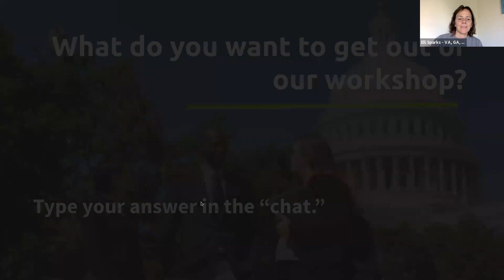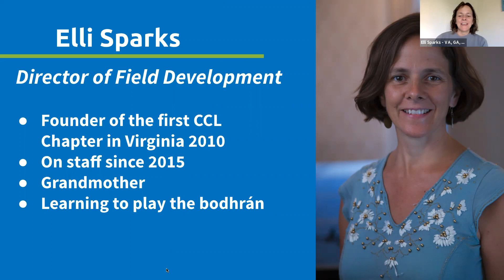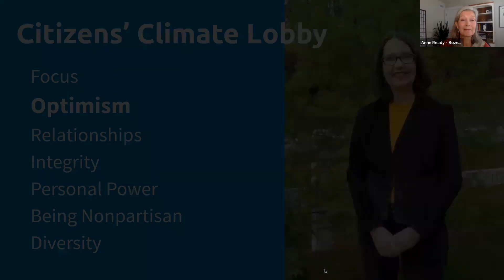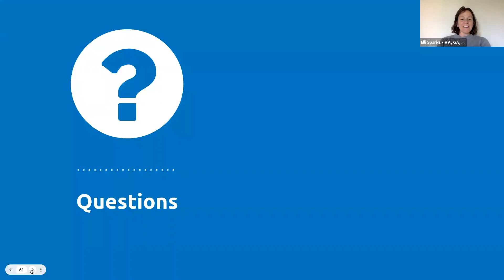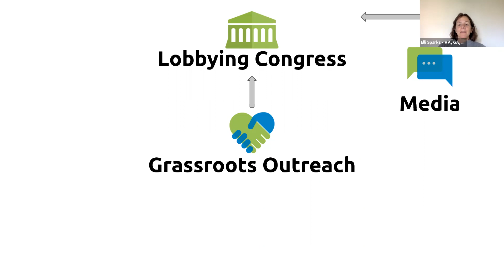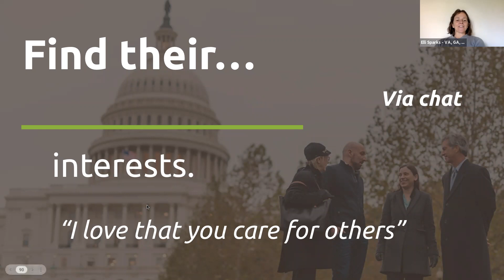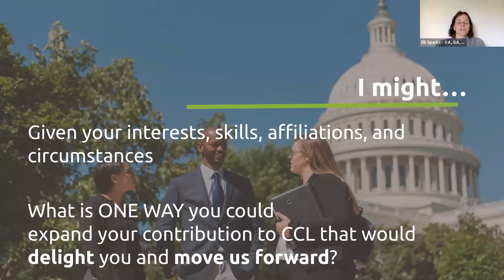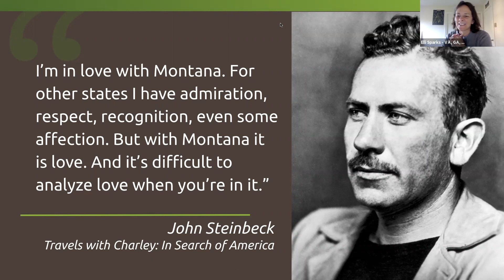Volunteer Training | Climate Solutions Activism | Montana FLOW 2021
FLOW: Five Levers Organizing Workshop

Ever wonder how you can best use your time and talents to participate in your Montana CCL chapter? Find out in this conversation with CCL leaders from across Montana. They'll help you understand how to plug into CCL's "Five Levers of Political Will."

We made great strides with FLOW in 2020. Let’s keep the momentum going. Focus for 2021:

What we believe in: Our core values drive our success

- Engaging with Businesses and Community Leaders: Grasstops have local knowledge and can amplify the voice of their community and Members of Congress listen.

- Media: Get started with writing for the media. Learn how to engage with social media.

- Chapter Development: Growing our skills and organizing our actions for greater success.

- Active listening: Positive and effective conversations begin with listening

About Citizens’ Climate Lobby (CCL)
CCL empowers everyday people to work with their community and their members of Congress on climate change solutions. Our supporters cover the political spectrum and work in more than 450 local chapters. Together, we’re building support for a national bipartisan solution to climate change.